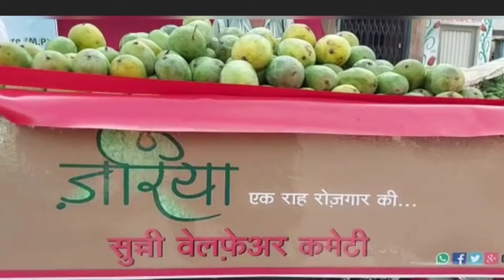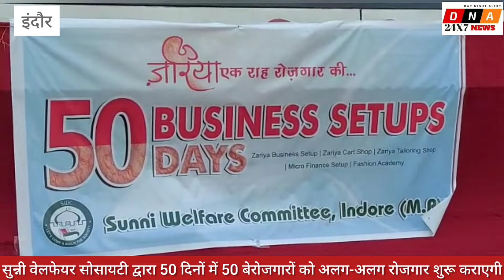सुन्नी वेलफेयर सोसाइटी ने 50 दिनों में 50 लोगों को रोज़गार देने का लक्ष्य रखा dna24x7news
इंदौर शहर में सामाजिक संस्था सुन्नी वेलफेयर सोसायटी द्वारा 50 दिनों में 50 बेरोजगारों को अलग-अलग रोजगार शुरू कर आएगी

कोरोना संक्रमण के कारण रोजगार और नौकरियां गवा चुके शहर के नागरिकों के लिए सुन्नी वेलफेयर कमिटी ने रोजगार देने का बीड़ा अपने कंध पर उठाया संक्रमण और महंगाई के कारण आर्थिक परेशानियों से जूझ रहे लोगों के लिये सामाजिक संस्था द्वारा शहर के 50 बेरोजगारों को 50 दिन में रोजगार दिया जाएगा सामाजिक संस्था सुन्नी वेलफेयर के अनीश कादरी ने गुरुवार शाम बताया कि कोविड-19 की शुरुआत 2020 में हुई थी जिसने पूरे देश में लॉकडाउन लगाया गया शहर में लगे लॉकडाउन के कारण छोटे छोटे व्यापार कर अपना परिवार पालने वाले लोगों को आर्थिक परेशानी उठाना पड़ी जिसको देखते हुए 2020 में अलग-अलग कार्यक्रम चलाकर लोगों की मदद की गई इस साल भी कोरोना के कारण शहर में कई दिनों का लॉकडाउन लगाया गया जिसके कारण छोटे व्यापारी और नौकरी पेशा लोगों को आर्थिक समस्या उठाना पड़ी हालत को देखते हुए शहर में बेरोजगार हो चुके लोगों को 50 दिनों में 50 छोटे व्यापार की शुरुआत करवाई जाएगी जिसके लिए संस्था सुन्नी वेलफेयर सोसाइटी ने तैयारी कर ली शहर काजी इशरत अली और समाज के जिम्मेदार व्यापारियों की मौजूदगी में 10 बेरोजगारों को रोजगार मुहैया कराकर इसकी शुरुआत की गई संस्था द्वारा तकरीबन 300 लोगों को छोटा व्यापार शुरू करने में मदद कर चुकी है बेरोजगारी से जूझ रहे लोगों की मदद रोजगार देकर संस्था आगे भी करती रहेगी समाज और राष्ट्र की तरक्की के लिए सुन्नी वेलफेयर कमिटी ने आमजन से इस काम में अपना सहयोग देने की अपील की है जिससे छोटा-मोटा व्यापार कर अपने परिवार के पालन पोषण करने वाले लोगों की मदद कर सके साथ ही संक्रमण के चलते नौकरी गंवा चुके लोगों को छोटा व्यापार शुरू करने में मदद मिल सके।

बाईट इशरत अली शहर काजी
बाईट अनीस क़ादरी
बाईट मजदूर ठेले वाले